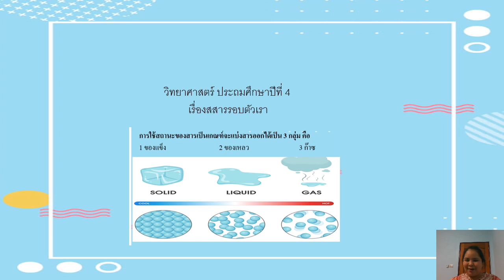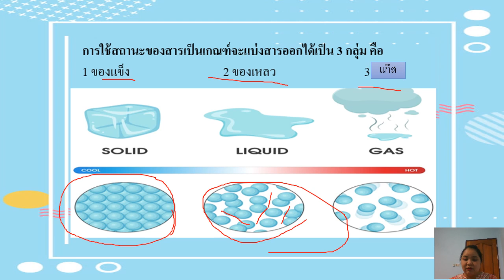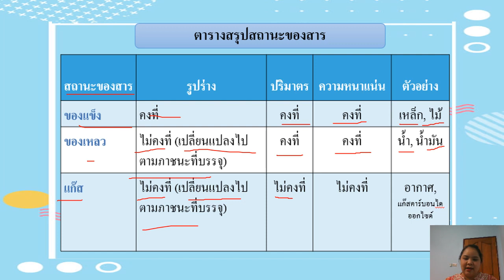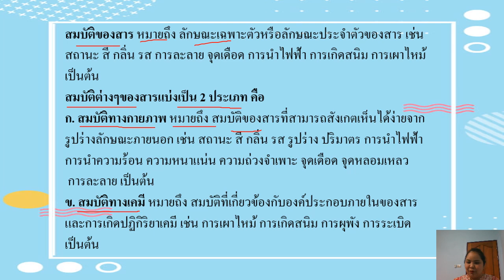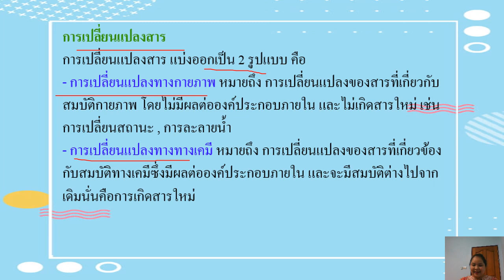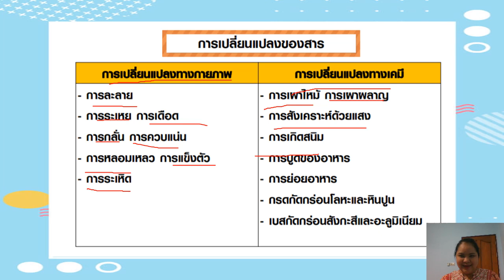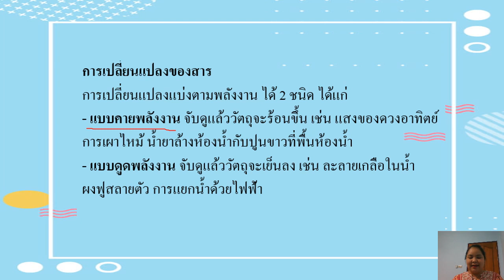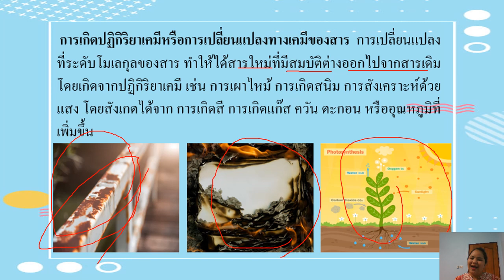18/11/2564 ป.4 วิชาทักษะวิทย์ เรื่องสสาร